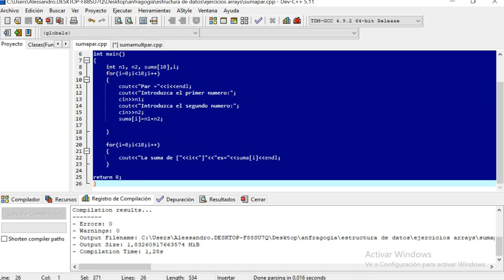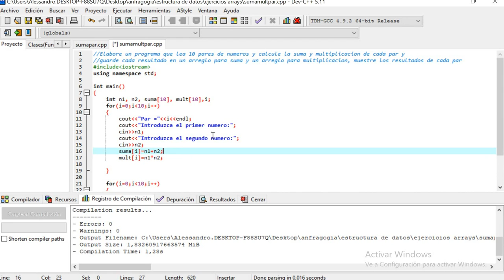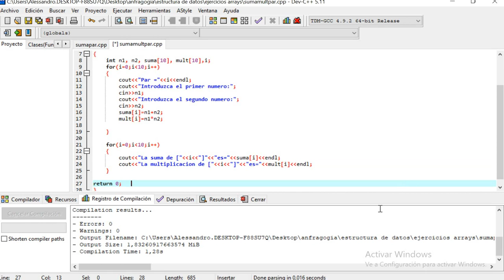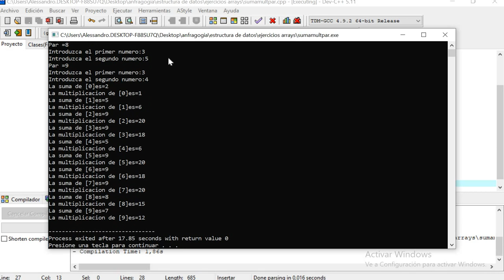06 Arreglo suma y multiplicación de números pares